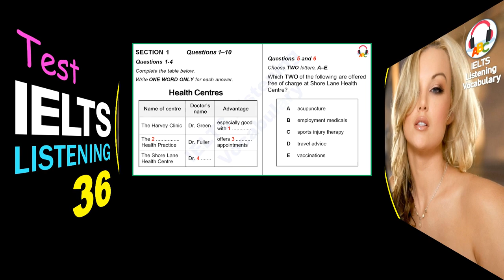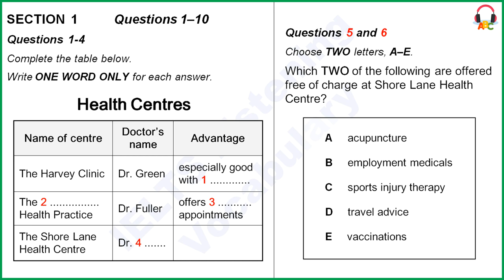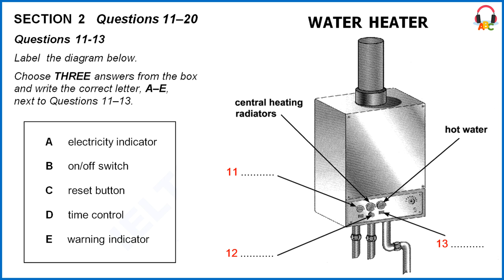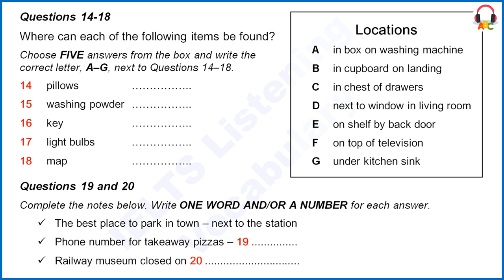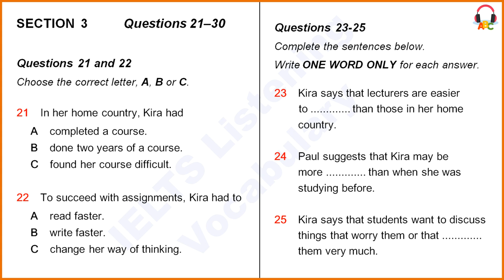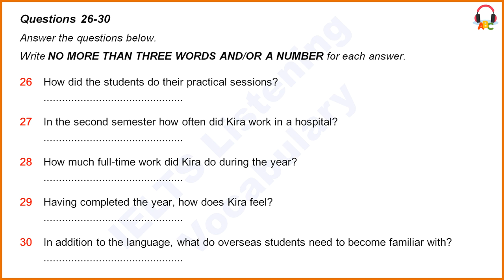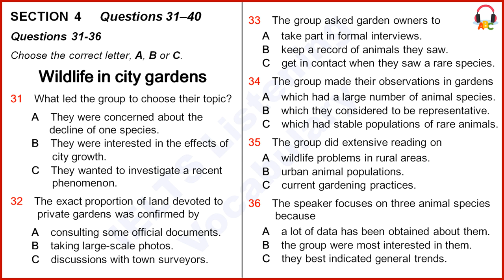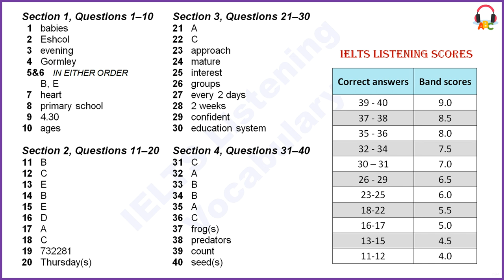IELTS Listening Practice | Test 36 | Mobile phone Version | Special Edition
Timely Answers and Explanations, Obvious Questions, Clear Voice, Easy Seeking, Mobile Phone Orientation.

Answers:
[00:00]  Introduction
[00:49]  Section 1, Questions 1–10
[01:53]    1   babies
[02:07]    2   Eshcol
[02:30]    3   evening
[02:39]    4   Gormley
5&6   IN EITHER ORDER:       B, E
[03:08]    5   E  (if you need to be vaccinated before any trips abroad you won't have to pay for this)
[03:36]    6   B  (if you need to prove you're healthy or haven't had any serious injuries before a new employer will accept you you can get a free fitness check up)
[04:57]    7   heart
[05:13]    8   primary school
[05:32]    9   4.30
[05:38]  10   ages
[06:34]  Section 2, Questions 11–20
[07:55]  11   B  (it's the main control switch, make sure it's in the ON position)
[08:45]  12   C  (you'll need to press this button to reset the heater)
[08:55]  13   E  (under the third knob that's a kind of alarm light)
[10:13]  14   B  (if you look in the cupboard the large white one upstairs)
[10:29]  15   E  (probably by the back door, there's a kind of shelf there above the sink)
[10:44]  16   D  (the spare key to the back door is hanging on a hook on the wall by the sitting room window)
[11:00]  17   A  (you'll find some spare bulbs in a large cardboard box, it's on top of the washing machine)
[11:19]  18   C  (I put it in the top drawer of the chest under the TV in your bedroom)
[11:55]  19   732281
[12:24]  20   Thursday(s)
[13:23]  Section 3, Questions 21–30
[14:39]  21   A  (I'd already finished a course in it in my country)
[15:37]  22   C  (it is more a question of altering your viewpoint towards academic study)
[16:02]  23   approach
[16:14]  24   mature
[16:33]  25   interest
[17:37]  26   (in small) groups
[17:54]  27   every second days
[18:08]  28   2 weeks
[18:18]  29   confident
[18:47]  30   education system
[19:43]  Section 4, Questions 31–40
[21:23]  31   C  (we were all very engaged by the idea of why wild animals would choose to inhabit a city garden, why is it so popular...)
[21:45]  32   A  (this was endorsed by looking at large-scale usage maps in the town land survey office)
[22:14]  33   B  (ticking off species they had seen from a pro formalist and adding the  names of any rarer ones)
[22:25]  34   B  (we deliberately chose smaller ones because they were by far the most typical in the city, the whole point of the project was to look at the norm not the exception)
[22:38]  35   A  (we were studying a lot of books about the decline of wild animals in the countryside)
[23:09]  36   C  (we felt these gave a good indication of the processes at work in rural and urban settings as a whole)
[23:20]  37   frogs
[23:40]  38   predators
[23:51]  39   count
[24:11]  40   seeds
[24:47]  Answers
[25:36]  The end
* Correct answers to band score:
  39-40: 9.0
  37-38: 8.5
  35-36: 8.0
  32-34: 7.5
  30-31: 7.0
  26-29: 6.5
  23-25: 6.0
  18-22: 5.5
  16-17: 5.0
  13-15: 4.5
  11-12: 4.0